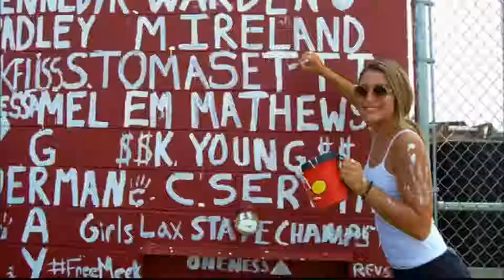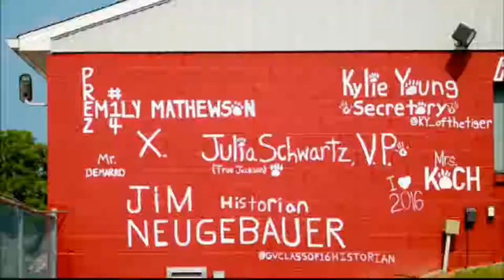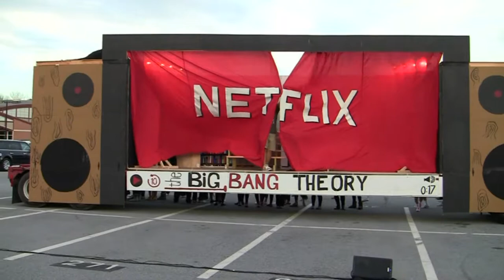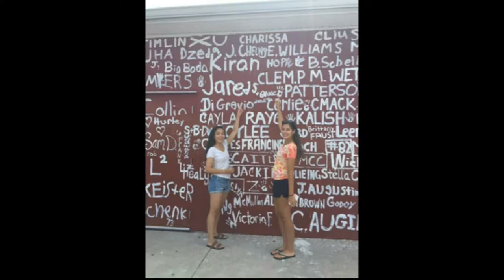Garnet Valley High School - Class of 2016 Senior Prom DVD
Senior Prom DVD